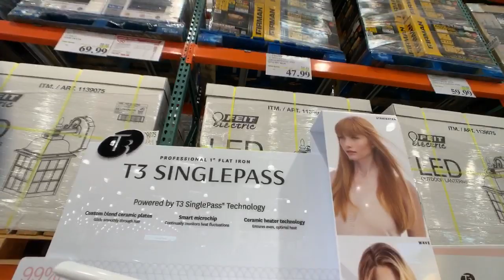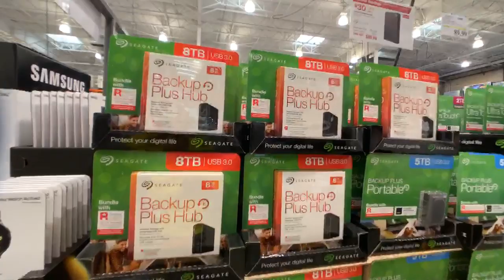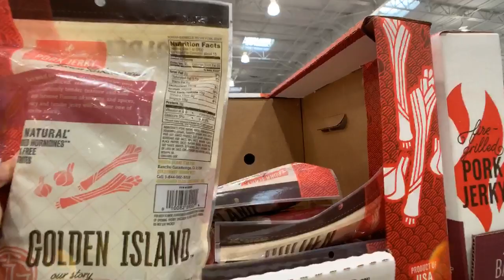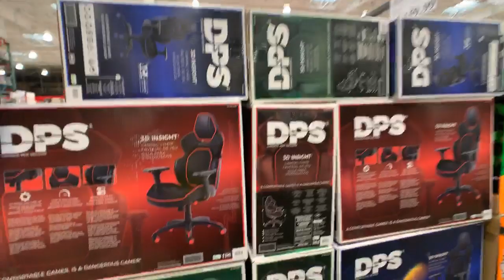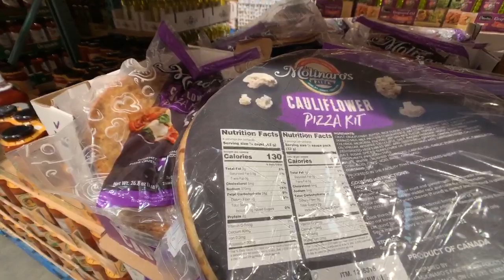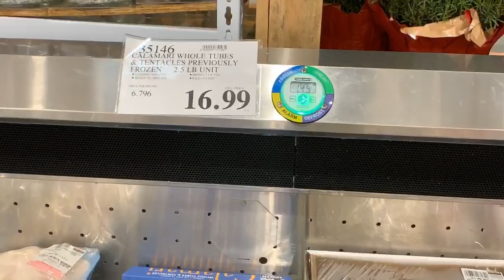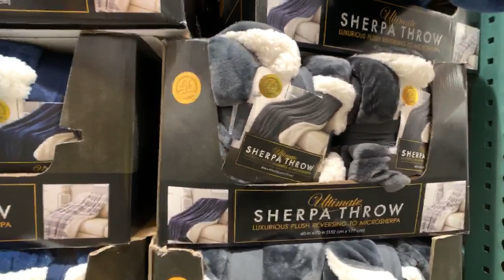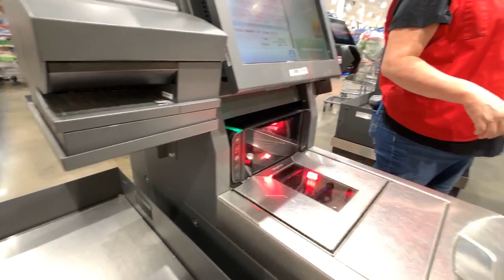🔴Live:Streamas Day 11.Costco Wholesale.Shop With Us.Holiday Shopping Done?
🔴LIVE:Streamas Day 11:Costco Live! Shop With Us! Holiday Shopping Done?

Join Us today at Costco Wholesale. One of our favorite places to go. Shopping for Christmas Done? Let’s see what we can find. Samples. Always a fun time! Have you finished all your holiday shopping?

🌸Help us Make some Magic!

🎢Welcome 'Ohana! Are you obsessed with Castles, Magic, Wizards, & enjoy delicious food & libations, quote movies, collect a ridiculous amount of pins, Mickey ears, crazy hats, magic bands & more. Are the only clothes you own are Disney or fandom related? You've found the right place to call HOME.  Join me, Genevieve, Rob & Ryleigh Rey our precocious Toy Aussie in our adventures in the Sunshine State, the City Beautiful, Orlando.  We give you travel tips, tricks, & an occasional fun fact or knowledge bomb your way! We are proud Floridians & Disney Nerds.  Welcome to the Family🎡

LET’S BE OHANA=FAMILY:
🏰 Wanna Magic Like a Boss? Learn to Theme Park like a Pro!

SUPPORT US THROUGH OUR LINKS:
Checkout our Favorites:
📸Cameras & Equipment:
👟OOFOS My Favorite Park Shoes. Use to save 10%💃

📪We love getting Ohana Mail
Now It’s Your Turn to Make Some Magic!